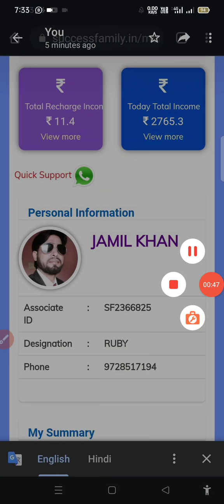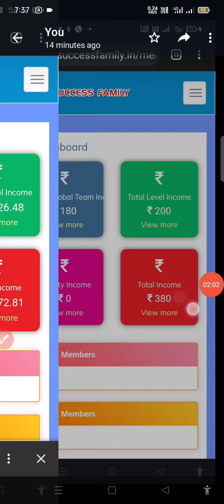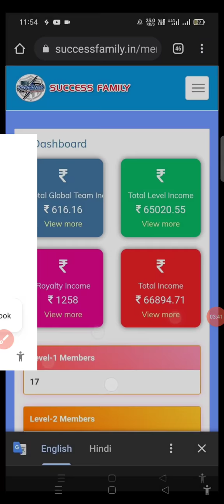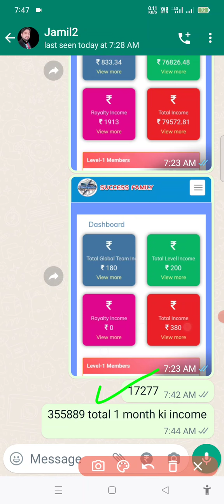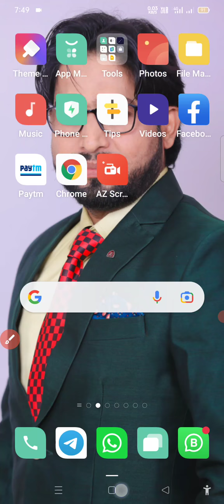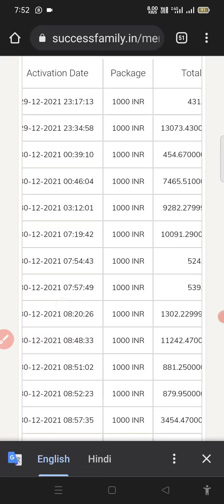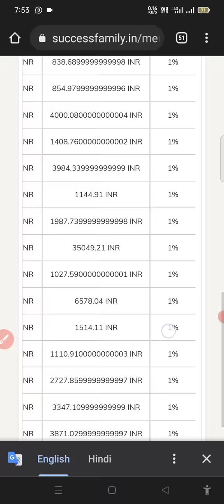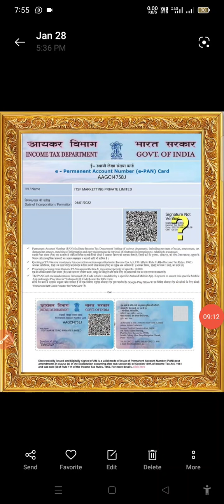ITSF मे 2 फरवरी की इनकम 17277 रु की हे एक दिन की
ITSF मे विड्रॉल फंड ट्रांसफर कैसे करें
ITSF मे ट्रांजेक्शन पासवर्ड कैसे बनाये आईडी एक्टिव कैसे करें
ITSF मे रिचार्ज कैसे करें
सब कुछ सीखे इस वीडिओ मे

*1 महीने 3 लाख की इनकम लाइव प्रोफ के साथ*
*ओर एक दिन की 30000 की इनकम वो भी प्रोफ के साथ अब बोलो बिजनेस केसा तो 1 हज़ार का कमाल् करदेगा मला माल*

*INR ठंडर हे पैसों का समंदर*